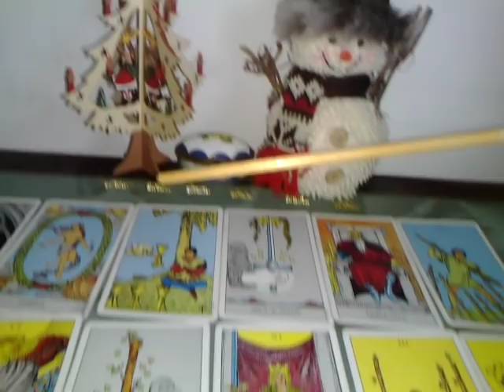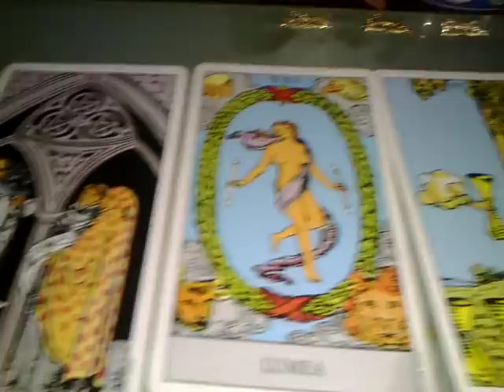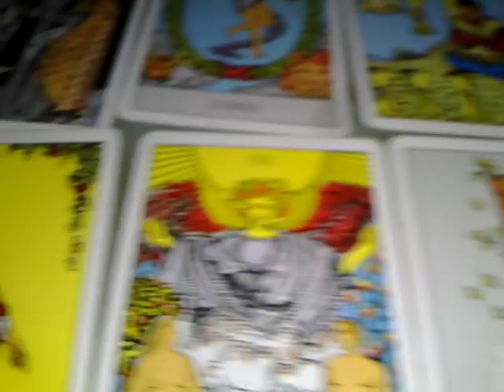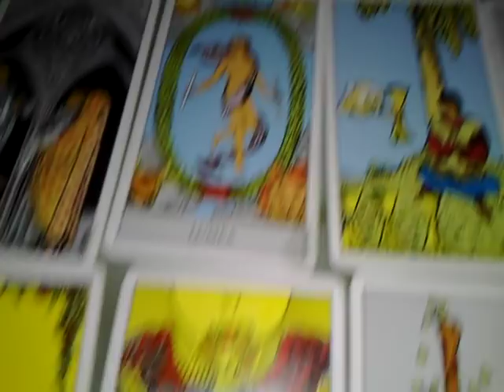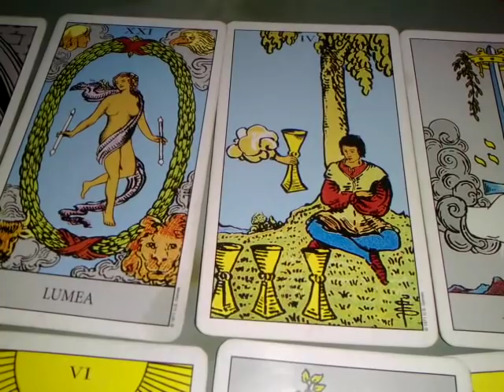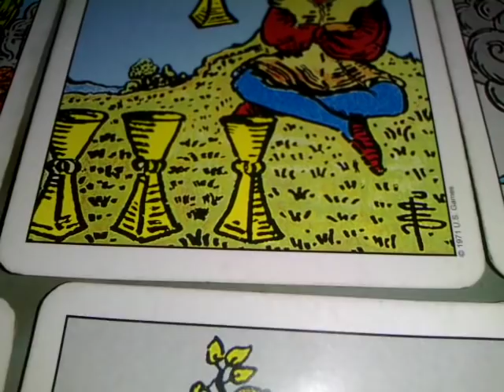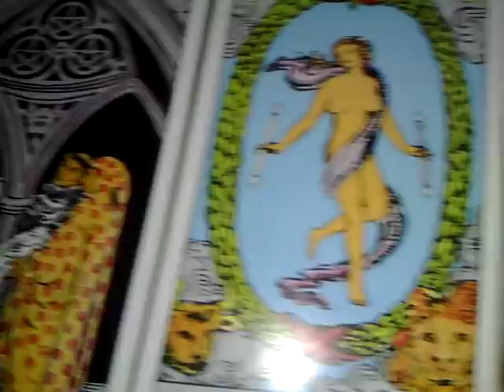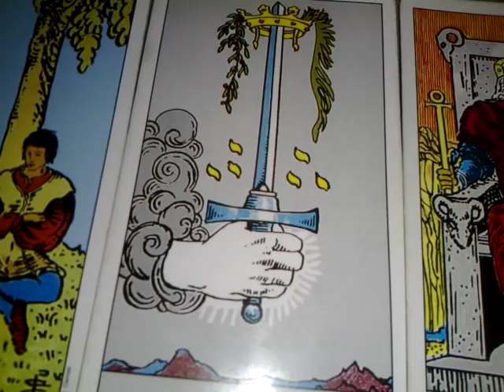PESTI - IAN.2019 - VA DORITI SA FITI IN CONTROLUL VIETII VOASTRE, SUCCES -Part1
Etalare pentru zodia Pesti, Soare, Luna, Ascendent sau Venus. A se retine ca aceste citiri sunt colective. Va invit sa luati informatiile care corespund vietii voastre particulare.